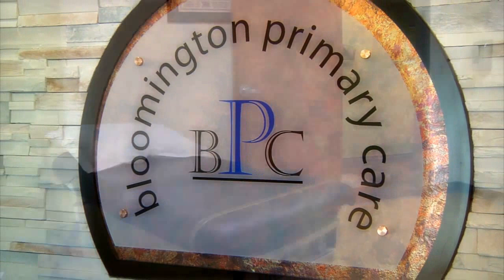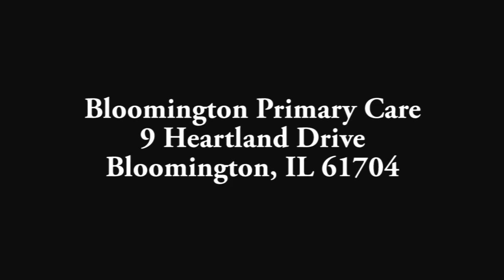Welcome to Bloomington Primary Care